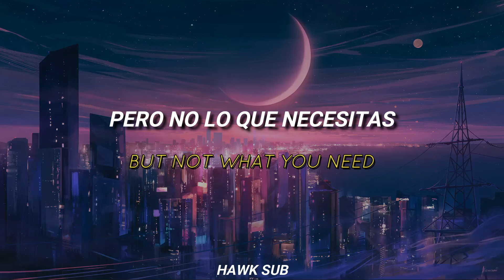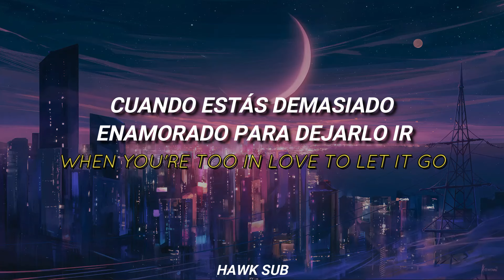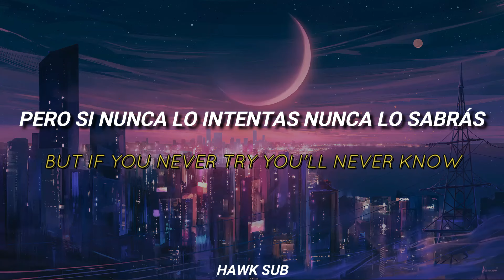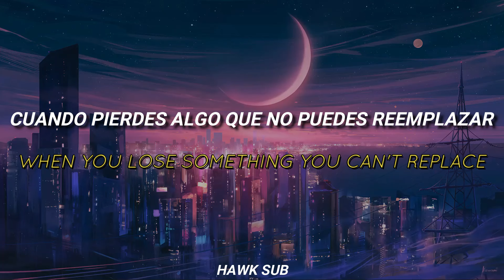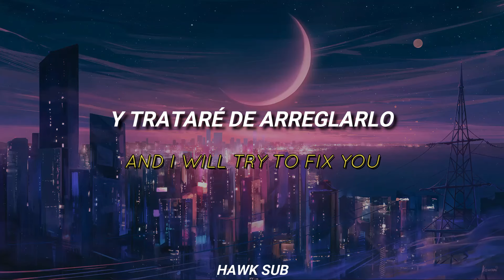Coldplay - Fix You || Sub español + Lyrics